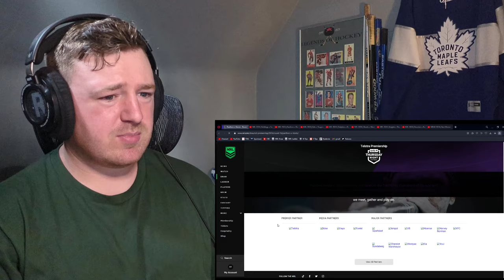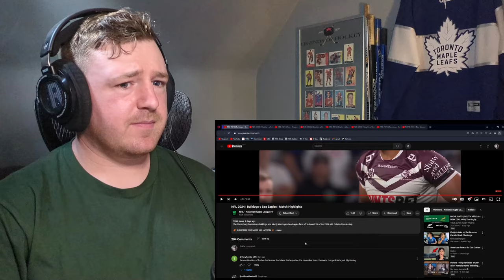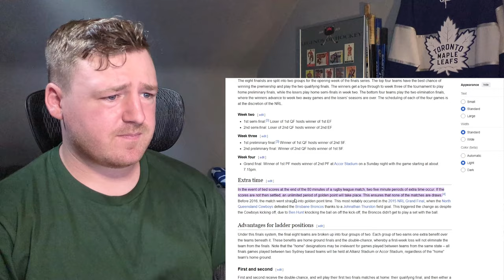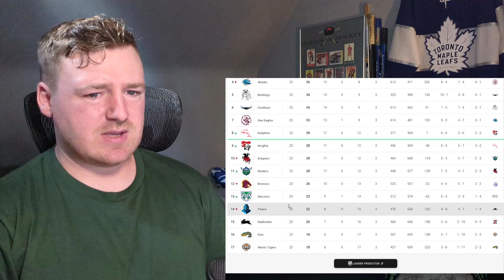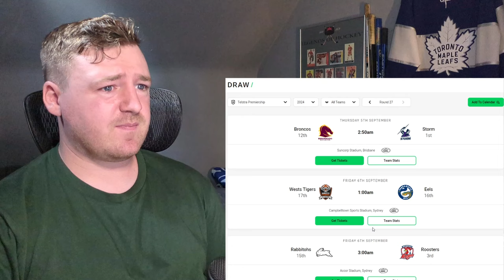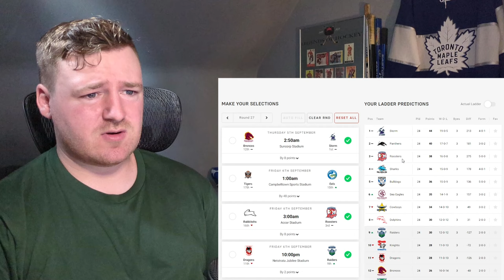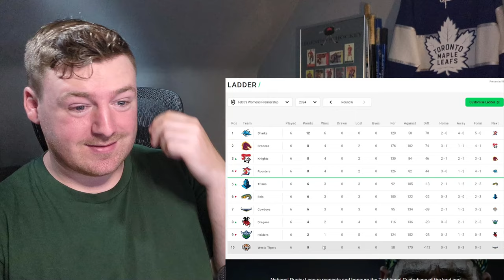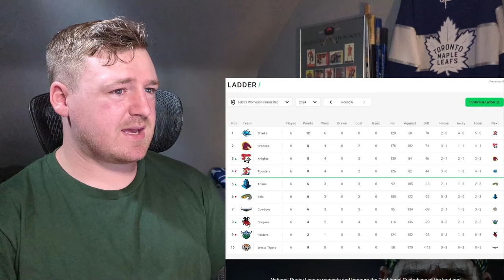HOCKEY FAN REACTS: NRL Round 26 Highlights & NRLW Round 6 Moments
Wow some crazy stuff happened this week. Sam Walker appears to be out for a long long time. Shaun Johnson had a perfect ending to his career (wish I realized it was his last game a bit sooner!). Knights vs Dolphins to make finals as well which will be the watch-party game in round 27!

Thanks a ton for 3k subs everyone! Road to 4k now ha.

Timecodes:
0:00 Intro
0:56 Cowboys/Storm
10:14 Bulldogs/Sea Eagles
18:07 Panthers/Rabbitohs
25:30 Eels/Dragons
33:24 Dolphins/Broncos
39:05 Sharks/Warriors
43:58 SHAUN JOHNSON
46:04 Knights/Titans
52:43 Roosters/Raiders
53:20 Sam Walker Injury
59:00 Ladder/Draw/Discussion
1:02:56 NRLW Round 6 Best Moments
1:09:40 Outro